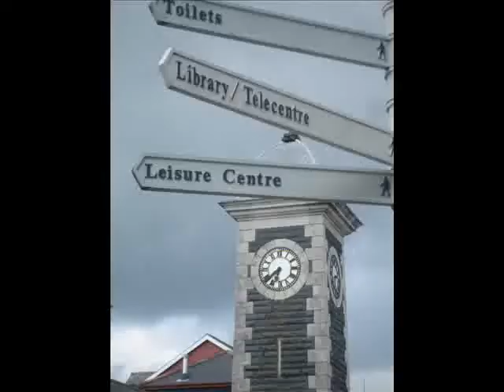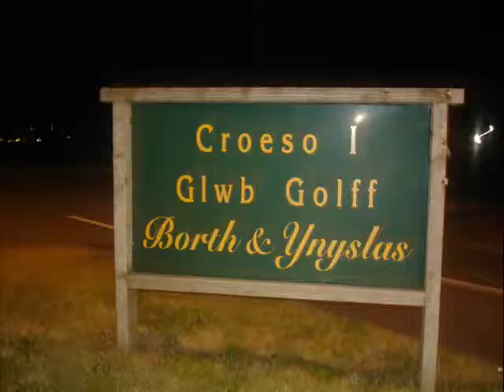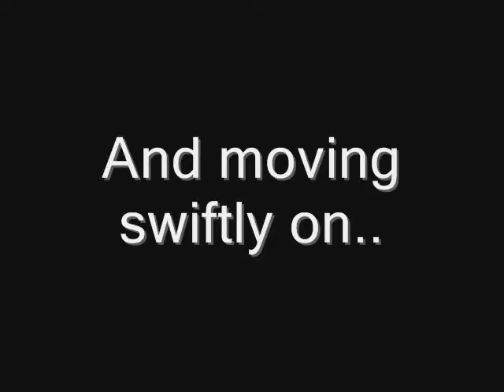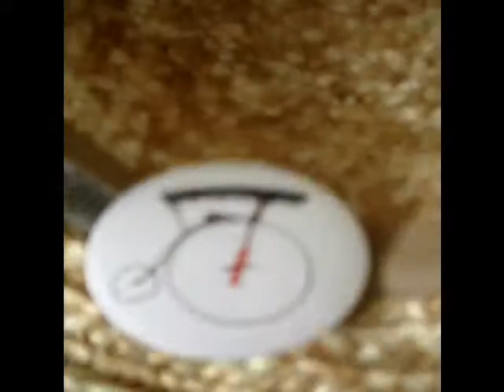Jerry and Dwayne Go to Wales. Part 4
In Part 4 of our almost epic journey, J and D find themselves sucked into RayAdaR, Borth, and THE VILLAGE, where a matter of numbers proves to leave one of our heroes with a broken mind.. With music from the Clash, Stingray and the Prisoner Soundtrack